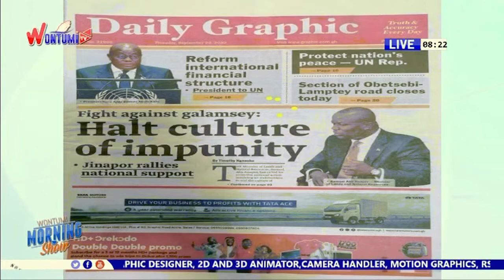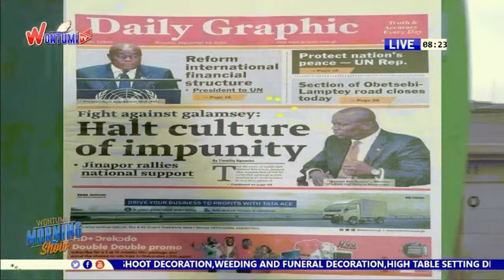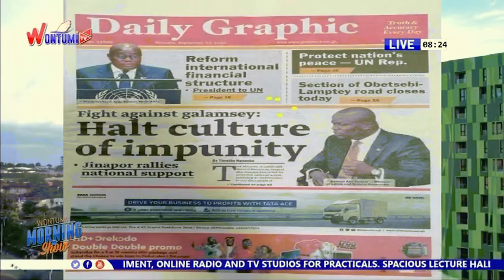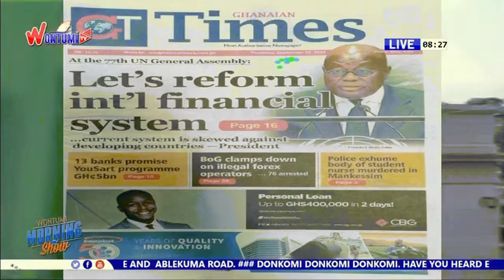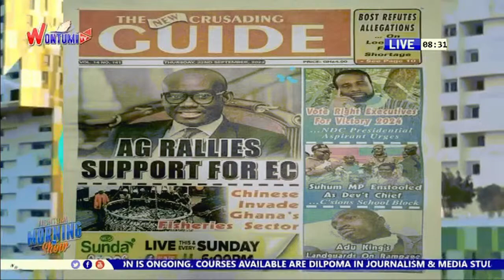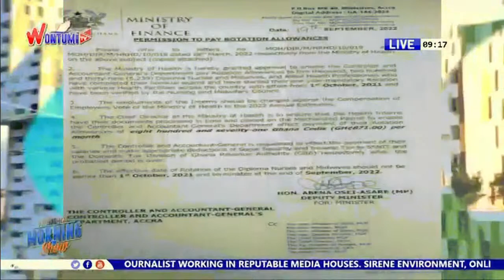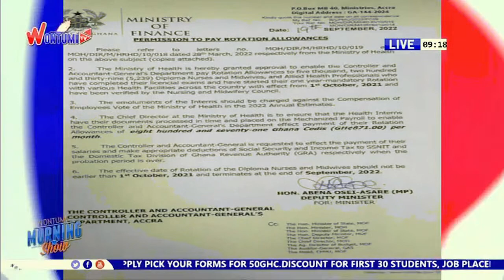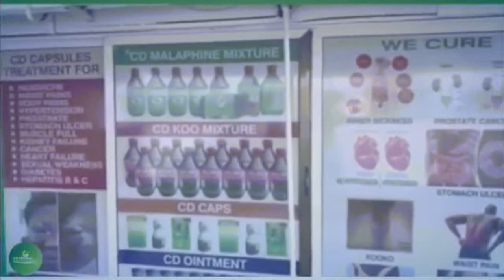The Wontumi Morning Show On Wontumi TV- 9/22/2022